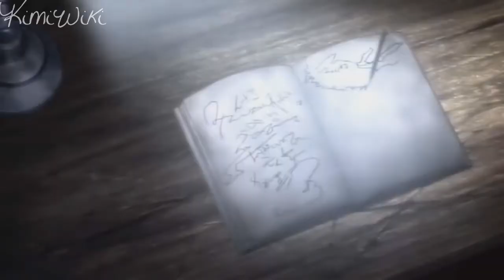AMV ~Anime Mix~Lullaby ~「Happy Halloween」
Happy Halloween c:
Animes - Deathman Wonderland, Tokyo Ghoul, Corpse Party, Another, Pandora Hearts,  Higurashi No Naku Koro Ni, Children of the Grave, Hellsing, cube x curious x cursed, Blood-C,Elfen Lied,Mirai Nikki, Shiki
Song - Lullaby
Artist - Receptor (feat. K.I.R.A.)